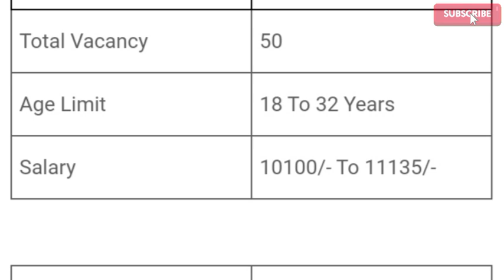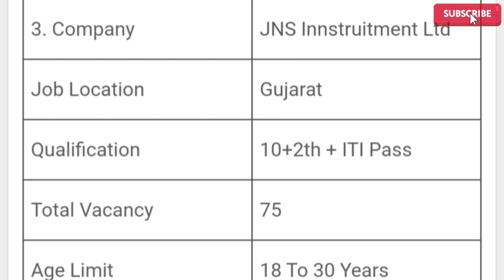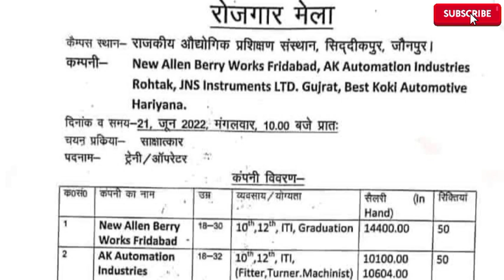noida job vacancy today|iti jobs|iti campus|iti campus placement 2022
iti campus placement 2022|noida job vacancy today|job in noida|placement cell india
4. how to get jobs in noida
5. how to search job in noida
6. how to find jobs in noida
7. how to get job in noida authority
8. job vacancy noida
9. new job vacancy noida
10. how to job vacancy noida budget
11. how to get job in noida
12. how to job vacancy noida haryana
13. how to job vacancy noida latest
14. how to job vacancy noida news
15. how to job vacancy noida online
16. how to job vacancy noida quickly
17. how to job vacancy noida today
                    (💐धन्यवाद💐)